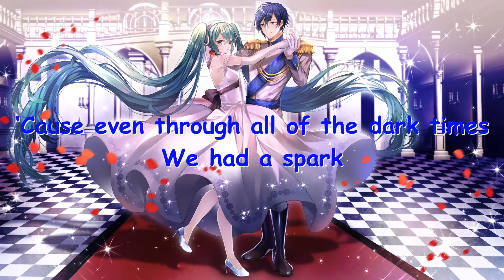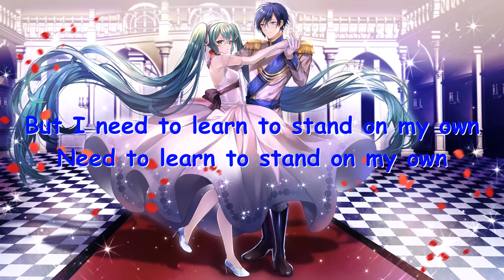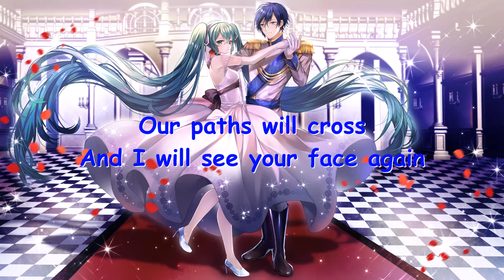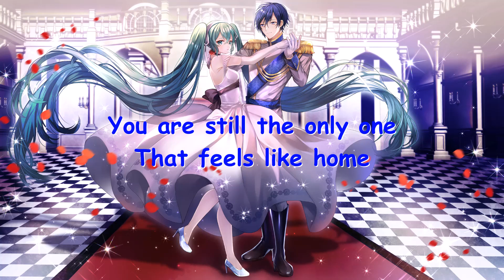ZUHAIR, RyAL & STC - Last Dance (Remix) Lyrics 💗♫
Lyrics

[Verse 1]
Baby
Please say something
I’m tired of running
Running from the truth
And even
If this is our last dance
I wish nothing but the very best for you

[Pre-Chorus]
It wasn’t always rainbows and sunshine
It was heartache, long nights and hard times
But you are still the only one
That feels like home
‘Cause even through all of the dark times
We had a spark that lit up and it still shines
And I am terrified of being left alone

[Chorus 1]
But girl I know
It’s best that we both go before
We hurt each other even more
We both need time to grow
And I feel safer when we’re fighting
Than when we are both divided
But I need to learn to stand on my own
Need to learn to stand on my own

[Verse 2]
Baby
You were the only
One who’s ever seen behind all of my walls
Just promise me
You won’t forget me
And all the plans
We made for we would both
When we would both grow old

[Chorus 2]
And I know
It’s best we go
Best we leave before
We hurt each other more

I just hope
That one sweet day
Our paths will cross
And I will see your face again
See your face again
I just hope that I will see your face again

[Final Chorus]
You are still the only one